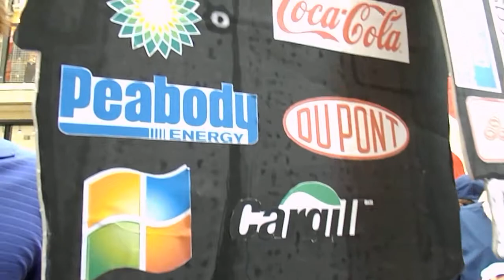alec protest 058